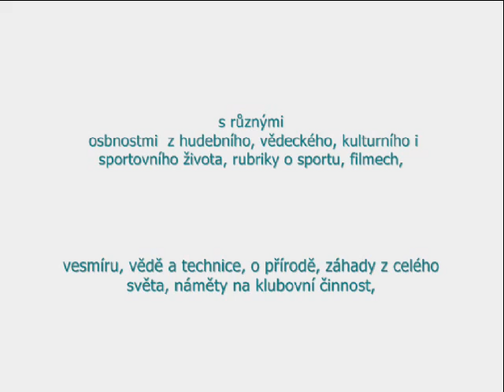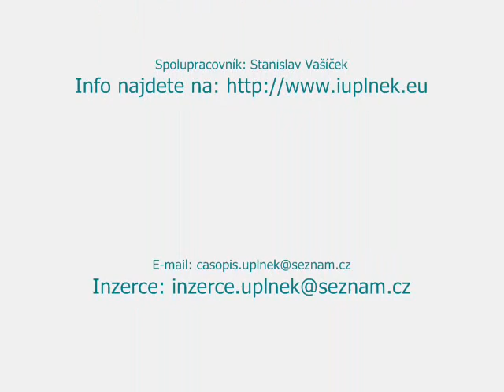reklama-uplnek_0001.wmv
Video ctrnactideniku uplnek